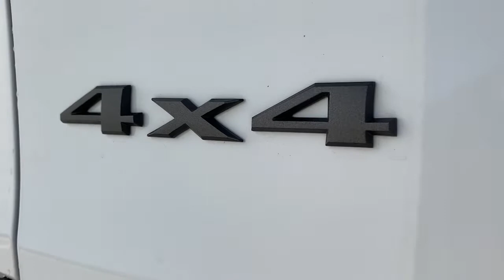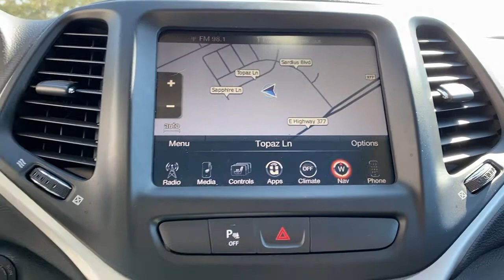2016 Jeep Cherokee Granbury, Fort Worth, TX GW347878H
EXT_COLOR] Used 2016 Jeep Cherokee available in Granbury, Texas at Mike Brown Hyundai. Servicing the Fort Worth, TX area.

Shottenkirk Hyundai
4960 East Highway 377

19/26 City/Highway MPGbrbrBright White Clearcoat 2016 Jeep Cherokee Trailhawk 4D Sport Utility 4WD 9-Speed 948TE Automatic 3.2L V6brbrbrAt SHOTTENKIRK HYUNDAI located in Granbury, TX all of our Pre-Owned vehicles go through a 100 point plus inspection. The oil and filter are changed, complete brake inspection, tire rotation, safety inspection, and all fluid levels are topped off. If we find anything that needs attention, we address the issue and fix it. So, buy with confidence that you are getting a quality vehicle. Trade-ins are always welcome. We offer financing from over 25 lenders and credit unions locally and nationally.